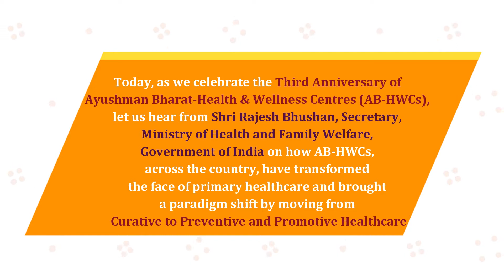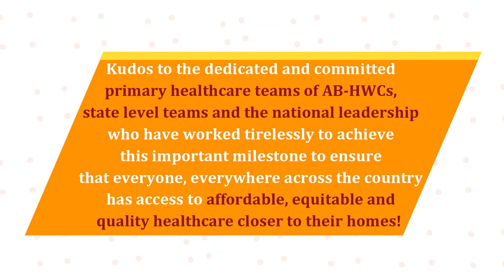Shri Rajesh Bhushan, Secretary, MoHFW on HWC's 3rd Anniversary